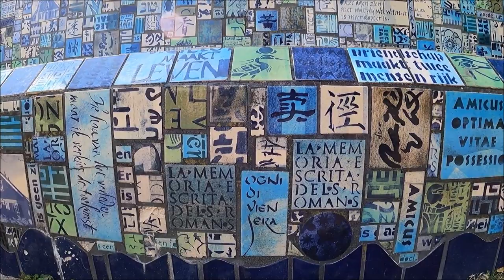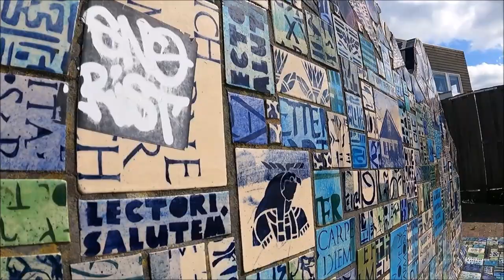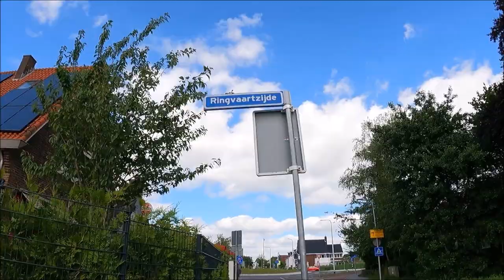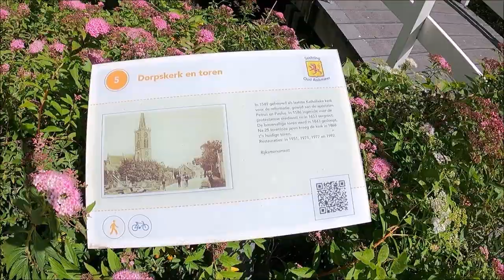Buurt Dorpsstraat, Dorpskerk...Dog-eye view!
Dogs eye view (no hond involved!) of the locale. GoPro.9